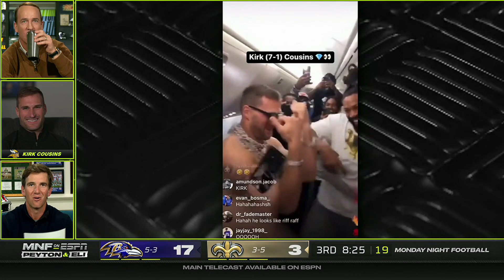Kirk Cousins joins the Manning Cast on 'MNF' to talk "You Like That" | Week 9